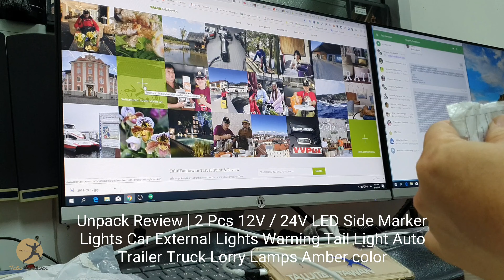Unpack Review | 2 Pcs 12V / 24V LED Side Marker Lights Car External Lights Warning Tail Light Auto T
Unpack Review | 2 Pcs 12V / 24V LED Side Marker Lights Car External Lights Warning Tail Light Auto Trailer Truck Lorry Lamps Amber color

ขอบคุณ ที่ กด ชอบ แชร์ ติดตาม ตะลุยตามตะวัน

ตะลุยตามตะวัน ตือ เว็บท่องเที่ยว รีวิวที่เที่ยว ที่พัก รีสอร์ทและสปา อาหารการกิน ทั้งในและต่างประเทศ ตลอดจน การถ่ายภาพ ถ่ายวีดิทัศน์ และรีวิว แนะนำ อุปกรณ์ถ่ายภาพ ถ่ายวีดิทัศน์ และอุปกรณ์ที่จำเป็น สำหรับการเดินทางท่องโลก เพราะ ชีวิตคือการเดินทาง Life is Journey

What is Talui Tamtawan 's show ?